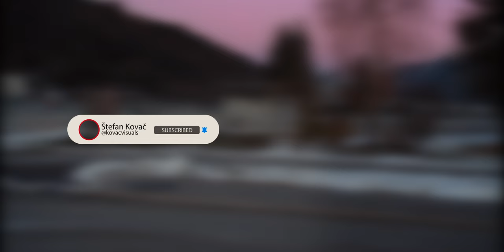TEGA PRI NAS NIMAJO - VLOG Obertilliach